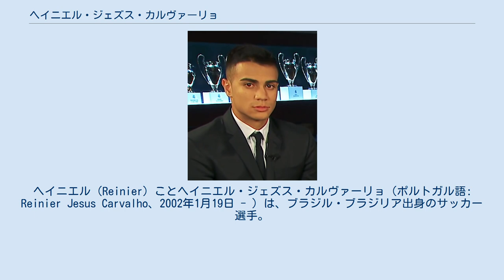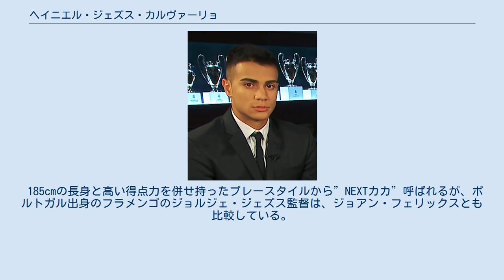ヘイニエル・ジェズス・カルヴァーリョ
ヘイニエル（Reinier）ことヘイニエル・ジェズス・カルヴァーリョ（ポルトガル語: Reinier Jesus Carvalho、2002年1月19日 - ）は、ブラジル・ブラジリア出身のサッカー選手。
ボルシア・ドルトムント所属。
 メディアによっては、レイニエルとも表記される。
 2002年にブラジルの首都ブラジリアで生まれた。
父親のマウロ（ポルトガル語: Mauro Brasília）は元フットサル選手で、フットサルブラジル代表として1985年のFIFUSA世界選手権の優勝メンバーの一人である。
その後、ボタフォゴFR、フルミネンセFCの下部組織を経て、2014年にCRフラメンゴの下部組織に入団した。
2019年7月31日のコパ・リベルタドーレス2019のCSエメレク戦でトップチーム初出場。
8月4日にカンピオナート・ブラジレイロ・セリエA初出場。
 18歳を迎えた2020年1月19日、レアル・マドリードに移籍することが発表された。
契約期間は2026年6月までで、報道によれば移籍金は3000万ユーロ。
U-23南米プレオリンピック終了後にBチームのレアル・マドリード・カスティージャに加入予定で、2月18日に入団会見が行われ、背番号は19番となった。
 2020年8月19日、ボルシア・ドルトムントへの2年間のローン移籍が発表された。
 2017年にU-15代表として南米U-15選手権に出場。
U-15エクアドル代表、U-15ベネズエラ代表戦にスターティングメンバーとして出場し、両試合で得点を記録した。
 2018年3月7日にモンテギュー国際大会に挑むU-17代表に選出された。
2019年の南米U-17選手権では主将としてグループステージ4試合全てにスターティングメンバーとして出場、3得点を記録したもののグループステージで敗退した。
 185cmの長身と高い得点力を併せ持ったプレースタイルから”NEXTカカ”呼ばれるが、ポルトガル出身のフラメンゴのジョルジェ・ジェズス監督は、ジョアン・フェリックスとも比較している。